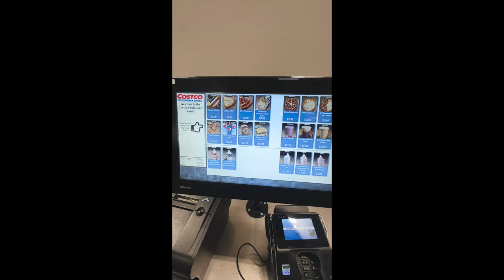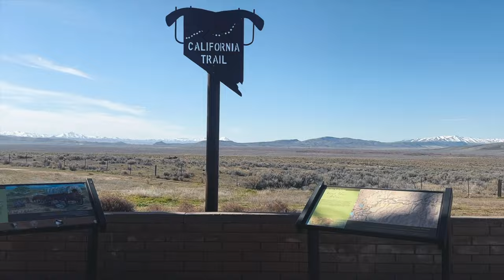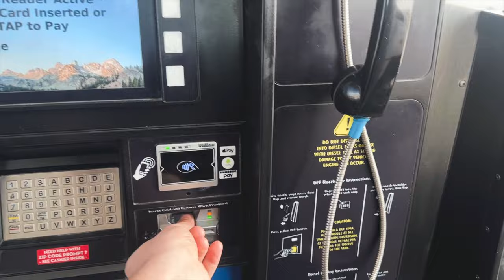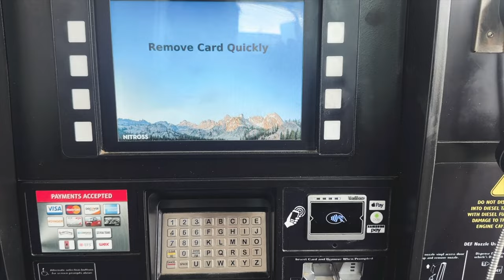POV 2 weeks in a Box Truck w/ Custom Sleeper | Non-CDL (Straight Truck) Life | Work | Travel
This is my experience working and living 2 weeks on a box truck with a custom sleeper. Loads, travel, non-CDL,

If you'd like to save money on Diesel! ($20-40 each fuel up) sign up for Mudflap using my link below and get an additional $10 credit: